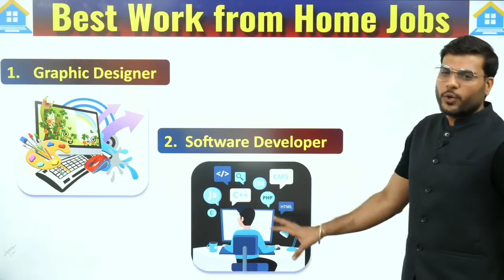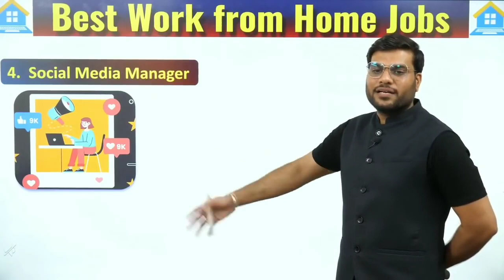घर बैठे लाखों कमाओं 🤑 best work from home in covid by Arvind Arora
1) A2 motivation
2) Arvind Arora motivation
3) Arvind arora short video
4) A2 motivation short video
5) Arvind arora amazing fact
6) A2 motivation amazing fact
7) A2 motivation and it's fact
8) a2k lions
9) Arvind arora neet chemistry
10) neet chemistry
11) jobs for Freshers
12) Arvind arora sir funny video
13) A2 sir funny video
14) Arvind arora sir song
15) top 6 highest paying work from home
16) work from home in Corona
17) Jobs in highest demanded by Arvind Arora